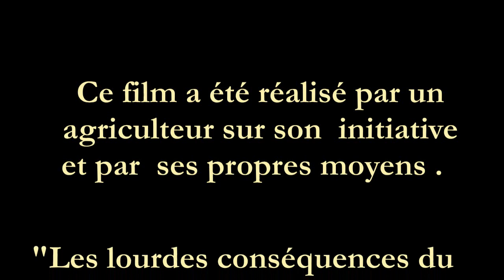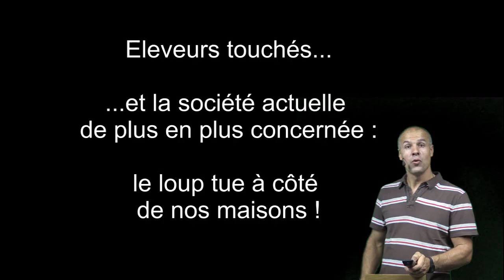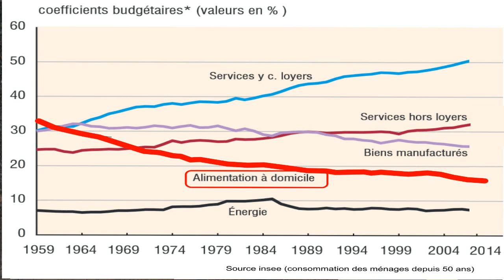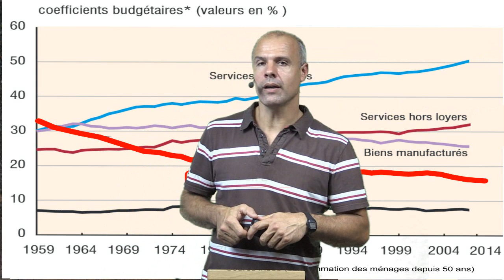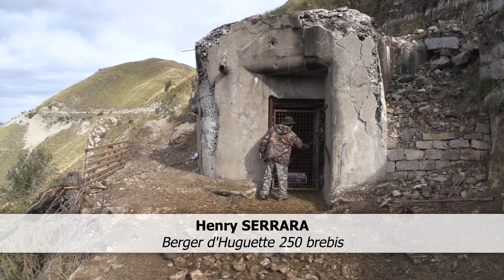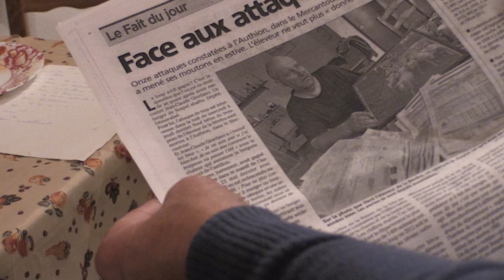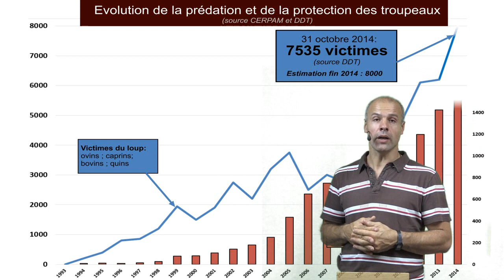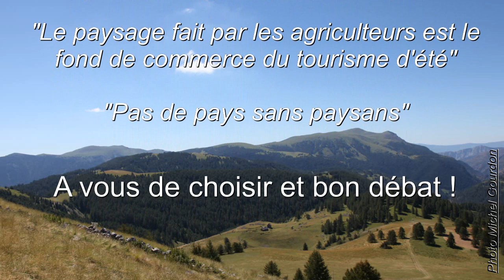Les lourdes conséquences du retour du loup (version 1) Chevrerie du Brabant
Ce film documentaire et pédagogique est passé en avant premier pour l’AG de l’AEDMV (Association pour l' Equilibre et le Développement du Massif Vosgien), le 8 novembre 2014 à La Bresse, suit d’un débat.  La version 2 est pour la manifestation a Paris 25-27/11/14. Cette deuxième version  est envoyé différents hommes politiques, listé en commentaire.
Il montre un micro-trottoir à Paris, un interview d’un historien, les différents moyens de protection, des témoignages de l’impuissance des bergers face aux attaques du loup, interviews de techniciens.
Ce film n’est pas terminé. Il va être encore modifié. Et d’autres sujets vont venir s’additionner : la perte de biodiversité, les loups hybrides, la prédation en Italie, etc…

Ce film ne va pas plaire a tout le monde, mais c’est une réalité.